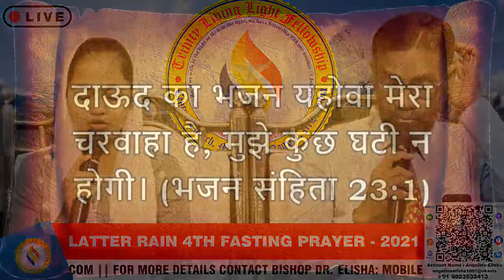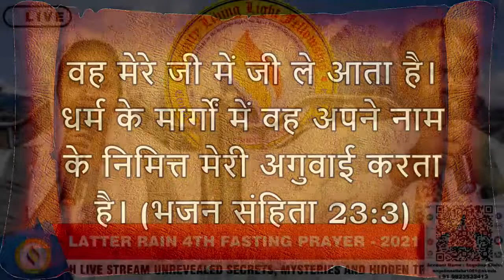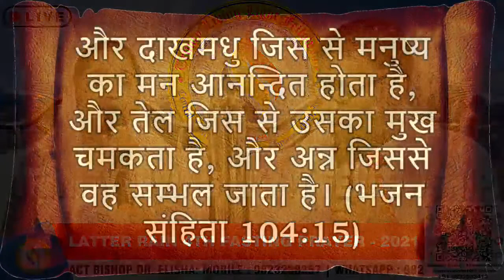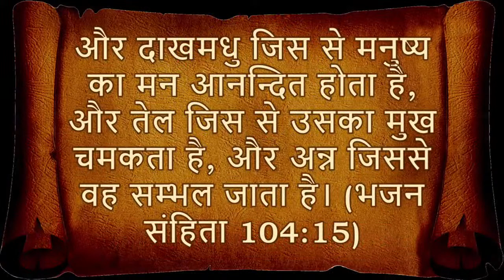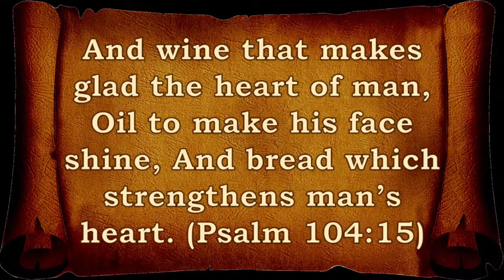Bishop Dr Elisha|| TLLF ||Rhema Broadcasters || GOSPEL CHANNEL / TV|| 24x7 Live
Rhema Broadcasters || GOSPEL CHANNEL / TV||  24x7 Live Stream ||